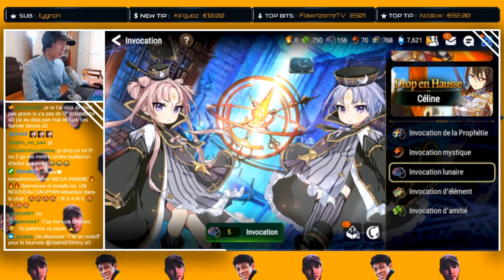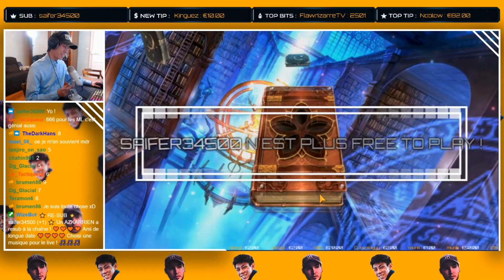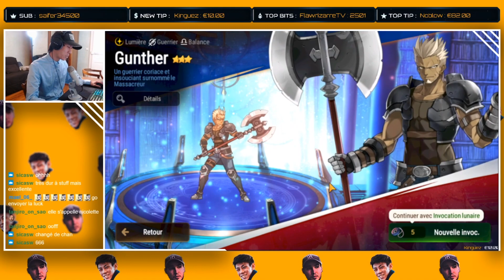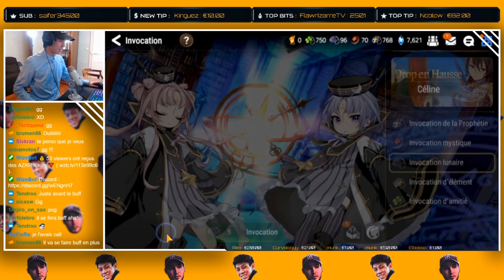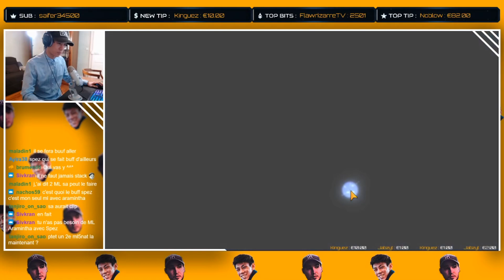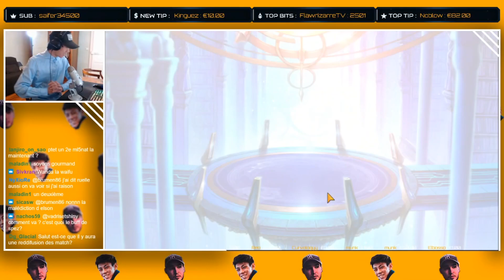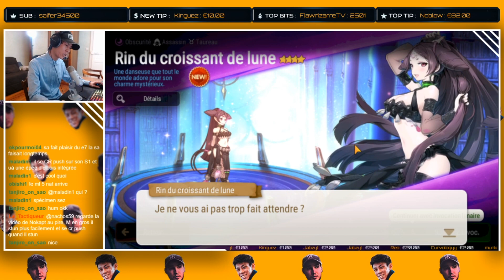BRUMEN NOUS OFFRE UNE SUMMON FULL ML EPIC SEVEN / PRE SHOW V&S Cup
Viens nous rejoindre sur discord pour rejoindre notre communauté !

Tu peux postuler pour le tournoi RTA sur notre discord !

N'hésite pas à t'abonner si tu aimes notre contenu, d'activer la clochette pour être au courant de la sortie de nos nouvelles vidéos et de mettre un pouce bleu si la vidéo t'a plu :)